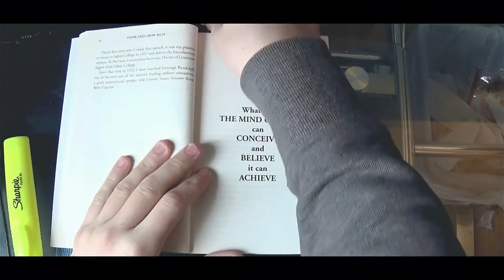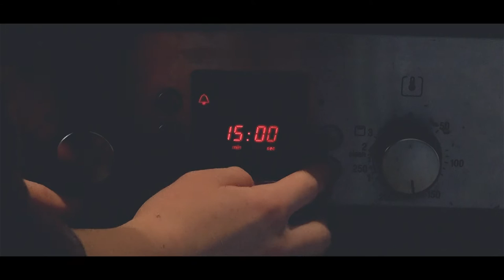Day in The Life | Togher Edition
Just shot this the day after my mocks, so unfortunately everyday is not as in my control.